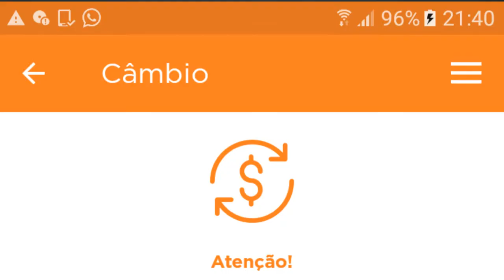Tem como receber do ADSENSE pelo BANCO INTER?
Neste vídeo vou responder se tem como receber do Google Adsense pelo Banco Inter (antigo banco Intermedium). quer saber se é possível? Assista o vídeo e comprove.